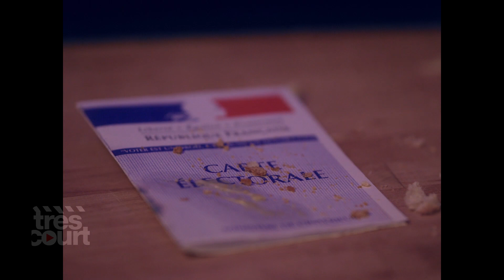Présidentiel | Court métrage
Un film de Clément Vincent.
Une famille se déchire autour du résultat de l'élection Présidentielle :
Un sandwich triangle est élu Président de la République.

TRES COURT is the channel of very short great movies, coming from the Très Court International Film Festival.